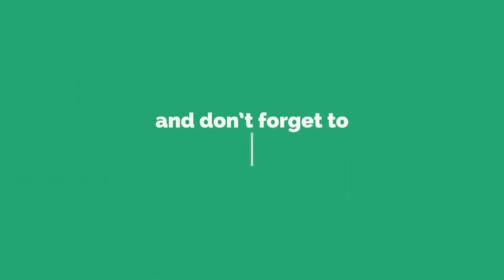:-) Station Vlog, Yog Nagari Rishikesh Beautiful, Scenic Station | A Marvel in Making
Welcome to the Channel Friends,
In this Vlog, I Give you the Glimpse of Railway Station " Yog Nagari Rishikesh"
This Station is the Part of 4 Dham Rail Line. Some Train will Soon Be Extended up to This Station.
Station was not open yet, But you may get some Information about this Station from This Vlog